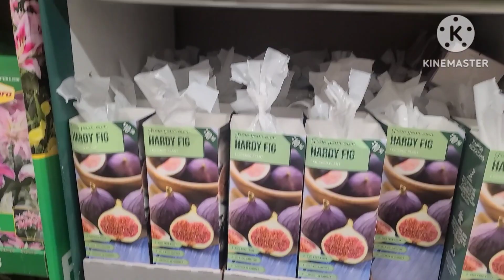Bengali Vlog | বাঙলা vlog | Probashe ghorkonna